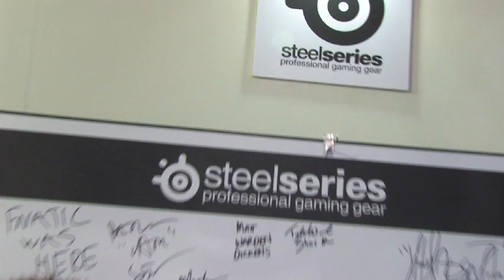WCG Grand Finals 2009: EG.Grubby Interview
myEG.net's Kristina 'Korini' Chin sits down with Manuel 'Grubby' Schenkhuizen after the group stage at the 2009 WCG Grand Finals in Chengdu, China.